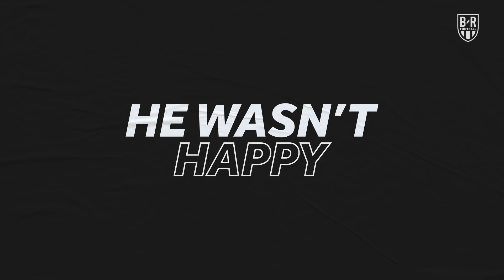A Visit To Thierry Henry’s $15M Manhattan Penthouse | This One Story with Dax McCarty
When Thierry Henry pulled a young Dax McCarty aside at Red Bulls training and invited him to his apartment for a chat, he had no idea what to expect.